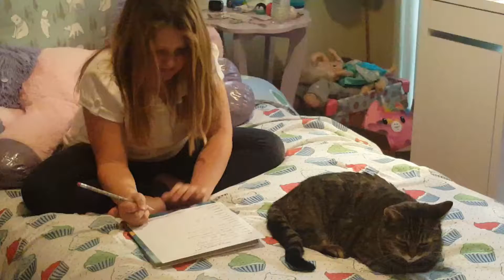mah cat is legit tryna help meh with homework lol